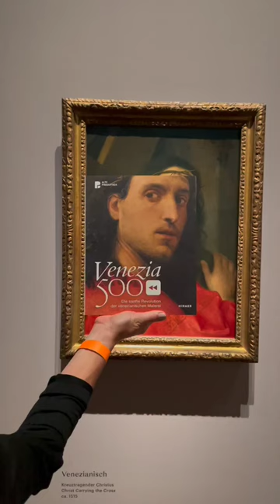Venezia 500 jetzt in den @Pinakotheken in München